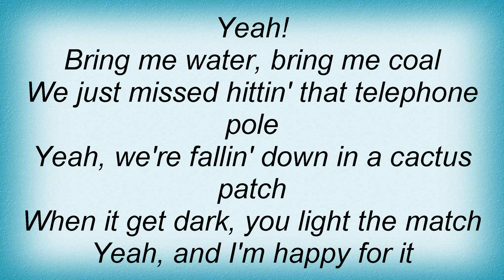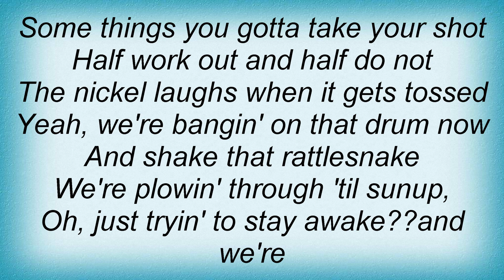Stan Ridgway - That Big 5-0 Lyrics